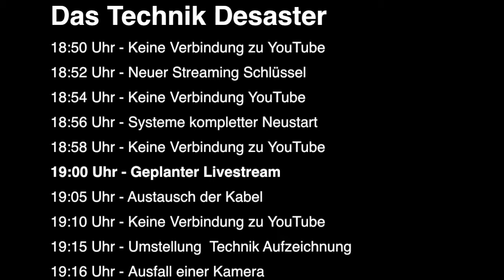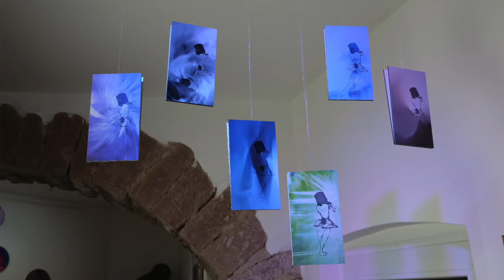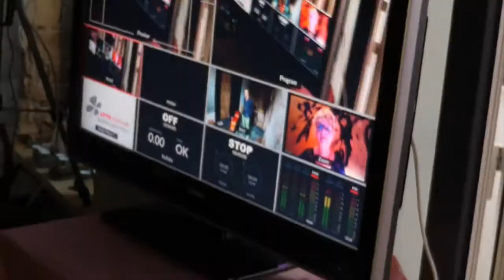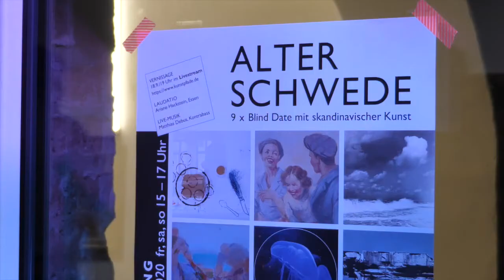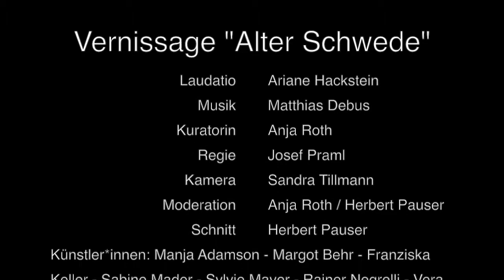Vernissage "Alter Schwede"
Vernissage mit Hindernissen

Mehr als 300 Besucher wollten beim Livestream der Vernissage „Alter Schwede“ am 18. September 2020 dabei sein. Ab 19:10 trudelten die ersten SMS, Whatsapp oder andere Messenger Nachrichten ein: „Ich kapier es nicht, komme nicht in den Livestream!“ Um 19:20 Uhr dann die Nachricht auf der Internetseite des KUNSTPFADE e.V. „Technische Probleme - kein Livestream möglich!“

Für die zehn angemeldeten Gäste vor Ort wurde die Vernissage zum exklusiven Ereignis. Hektische Umbauarbeiten, zusätzliche Kabel wurden verlegt und die Systeme mehrmals komplett neu gestartet. Es half nichts. Um 19:20 Uhr dann die Entscheidung: „Kein Livestream. Wir versuchen alles mit den Kameras aufzuzeichnen und später daraus einen Mitschnitt zu machen.“ Gesagt getan.

Die Besucher erlebten die Kunst der Improvisation. Eine mitreißend plaudernde Künstlerin Anja Roth, einen virtuos spielenden Jazzbassisten Matthias Debus und eine, wie von einem fernen Stern eingeblendete, Kunsthistorikerin Ariane Hackstein mit einer pointierten Laudatio.

Und wäre es nicht schon genug der technischen Probleme, stellten im Laufe der Veranstaltung eine neue Videokamera und das neue Videomischpult ihren Dienst ein. Alles kein Hindernis für das Team des Kunstpfade e.V.. Die Veranstaltung wurde mit viel Witz und Engagement zu Ende gebracht. Dafür gab es lang anhaltenden Beifall und zum Schluss noch einen Überraschungsgast. Peter Straub alias Per Sjörberg erklärte hochkomisch und im besten Fake-Schwedisch die Bedeutung der gezeigten Arbeiten.